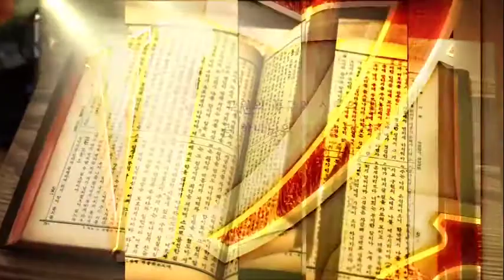190627원주 명륜교회 vod